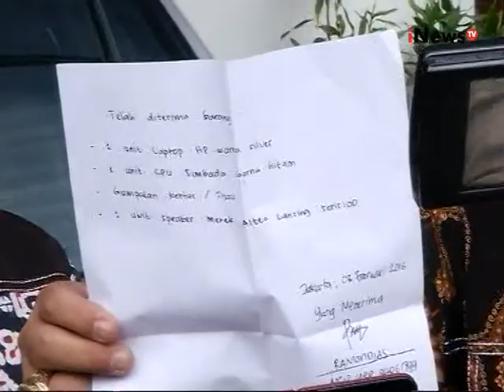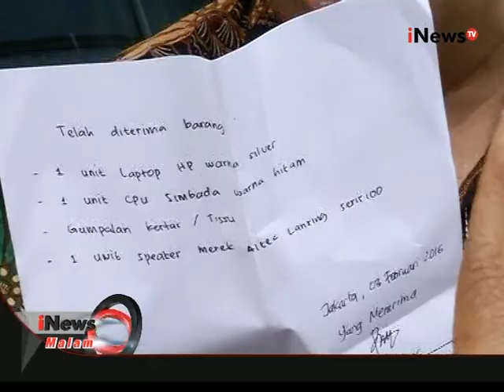Cari barang bukti tambahan, polisi kembali lakukan peenggeledahan rumah Jessica - iNews Malam 03/02